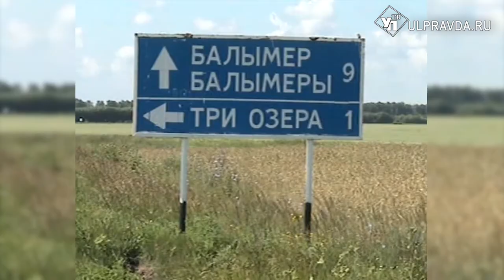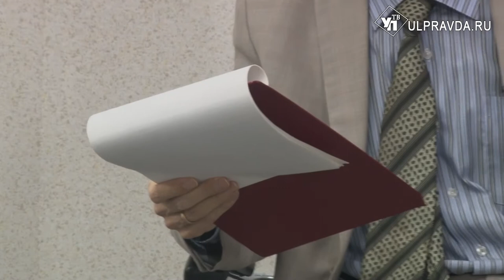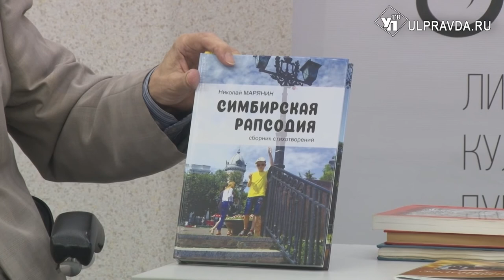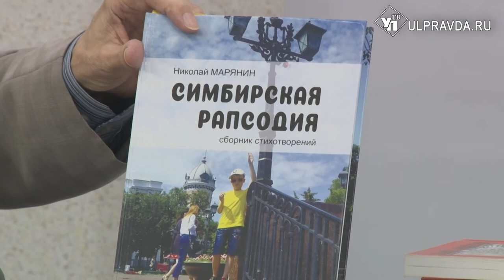Литературная гостиная. Николай Марянин: «Разметала Русь деревень святую грусть»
Гость «Литературной гостиной» - поэт, краевед, ульяновский журналист Николай Викторович Марянин. Лауреат поэтических конкурсов «Первая роса» (2003, Ульяновск), «Слово» (2007, Уфа), «Посох и лира» (2012, Красноярск). Автор текстов около 200 песен и более трёх десятков официальных гимнов.